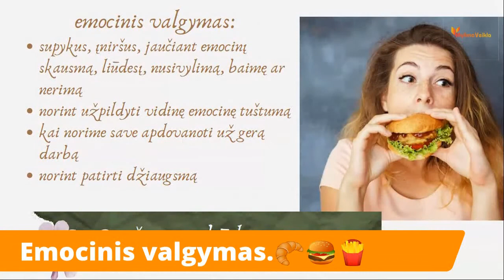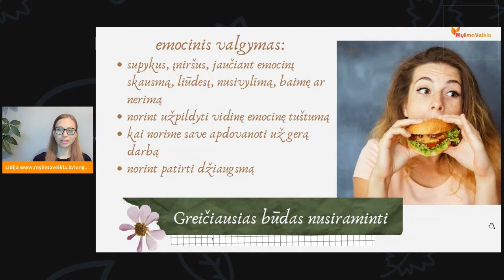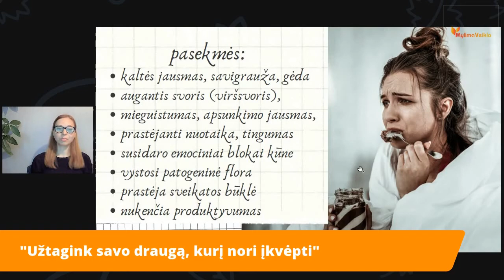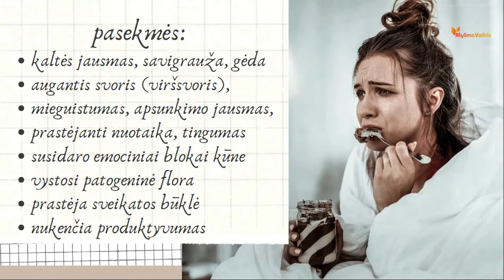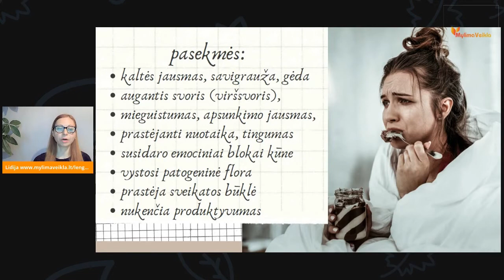Emocinis valgymas - Sąmoningas ir nesąmoningas valgymas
💵🤯😱Emocinis valgymas - kai jaučiame tam tikras negatyvias emocijas ir norime jas "nuryti".

❤️ Jei atsibodo, negatyvios emocijos ir norisi eiti į emocinį lengvumą - Lidija Mačiūnienė padės Jums kurse: